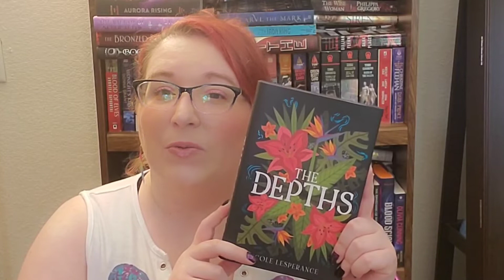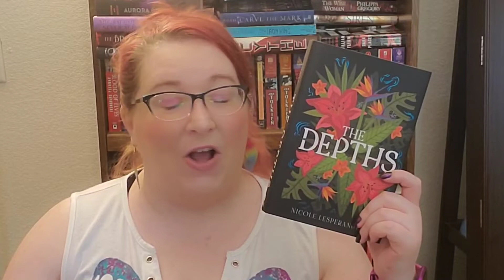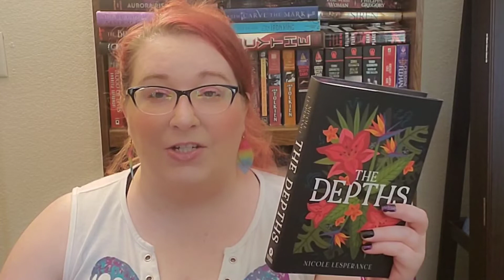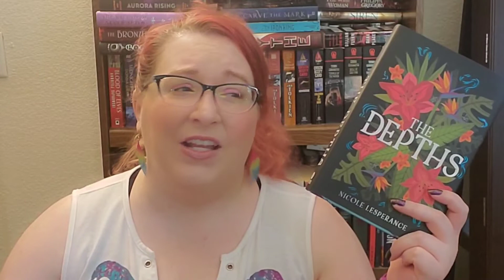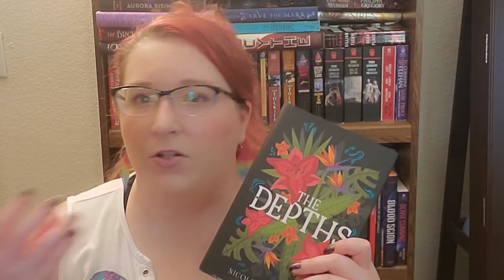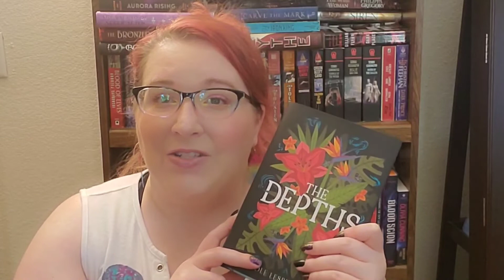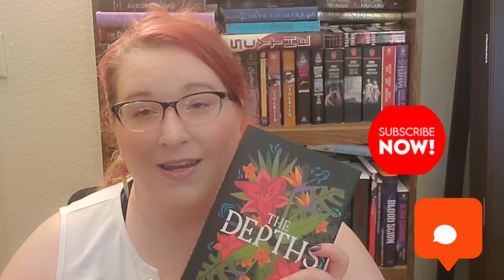THE DEPTHS Book Review 🏝️ Non-Spoiler 🏝️ 7 Dazzling Things about THE DEPTHS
Book Review of "The Depths" by Nicole Lesperance
7 Dazzling Things about THE DEPTHS by Nicole Lesperance
⭐⭐⭐⭐⭐⭐⭐ 7/10 Stars